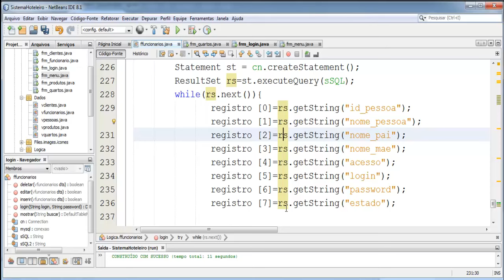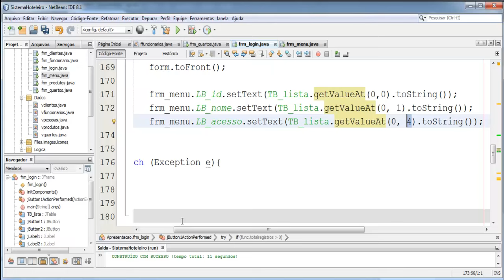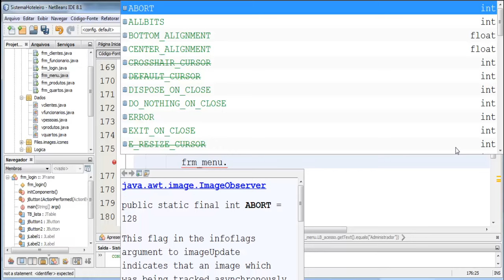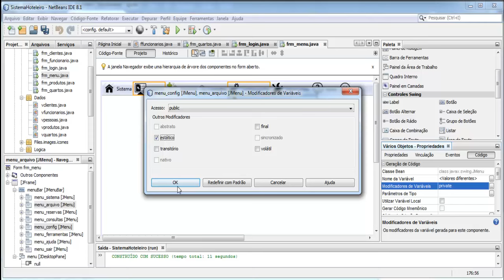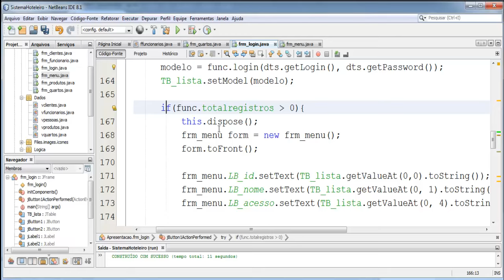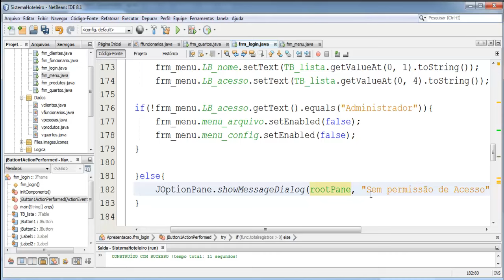Sistema Hoteleiro com Java - Definindo privilégios no login de usuários